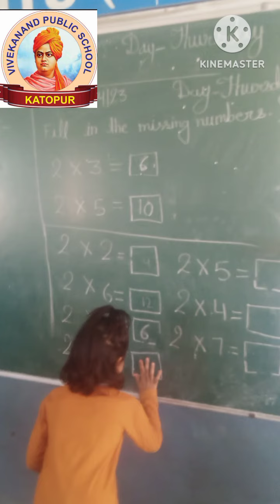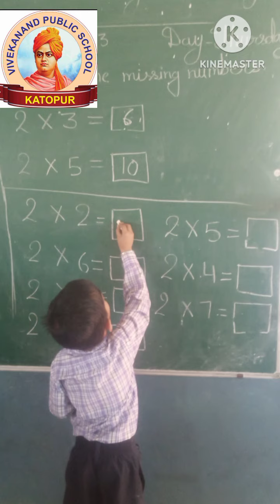April 28, 2023